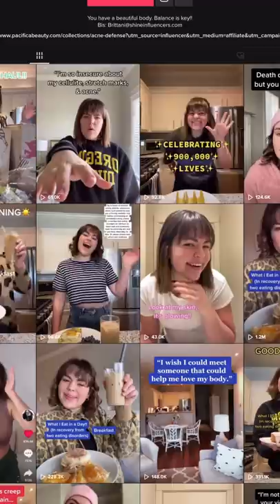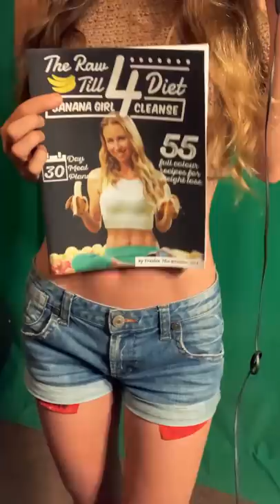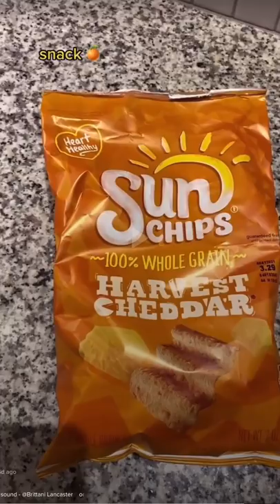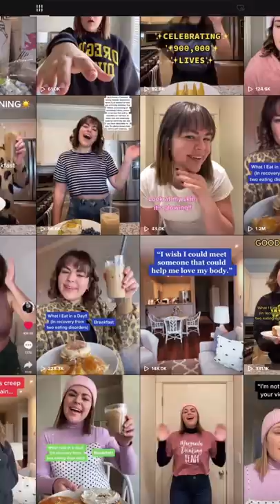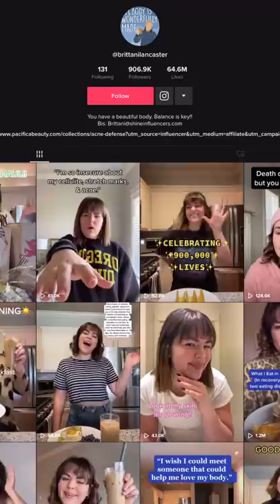Freelee reacts to Brittany Lancaster TikTok what i eat in a day (wow) #5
Freelee reacts to Brittany Lancaster TikTok what i eat in a day. Brittani can do better, MUCH better. Let her know I made this video for her.

Freelee's lost 40lb's on a FullyRaw Diet - her Go Fruit Yourself ebook